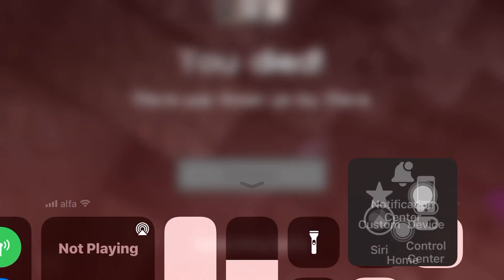Blowing up the sunflower field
Minecraft explosion next the sunflowers